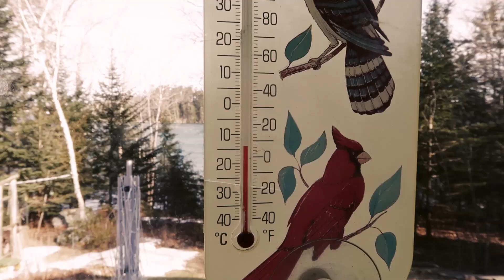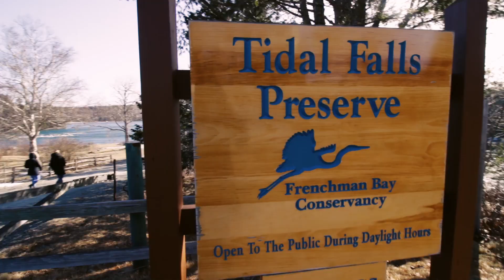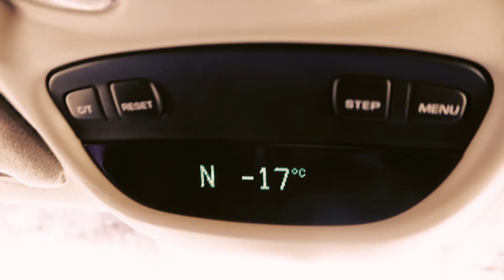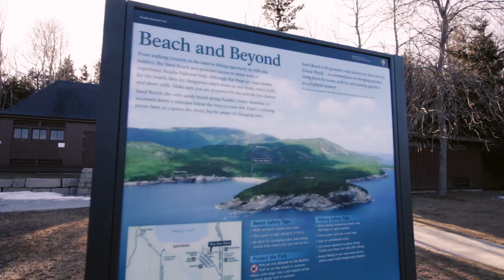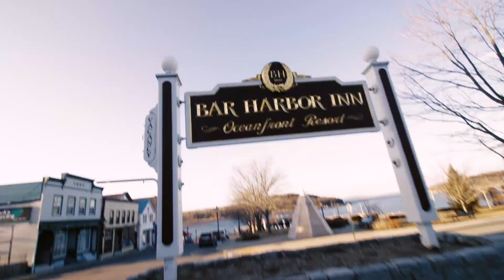Wo der Atlantik einfriert | Maine | USA | Warten auf unseren Defender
THE SUNNYSIDE TROPHY STAFFEL 2 N° 05

Du kannst The Sunnyside unterstützen in dem du über die folgenden Links bei Amazon einkaufst. Du zahlt nicht mehr oder weniger! Aber: egal was du kaufst, wir bekommen eine kleine Provision von Amazon.

Wenn du nichts kaufen willst, uns aber dennoch unterstützen möchtest um Videos von unserem Road Trip zusehen, freuen wir uns über jeden Liter Diesel in unserem Tank.

Egal was du machst, wir freuen uns einfach, dass du zuschaust!

Meine Videoausrüstung:

Canon groß
Canon klein

Auf Reisen immer dabei

Musik

YouTube Library